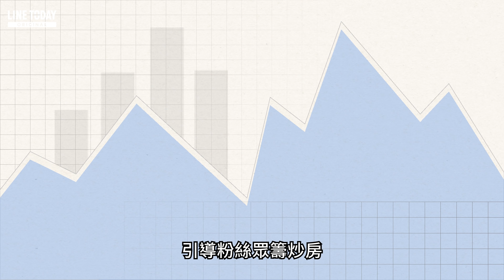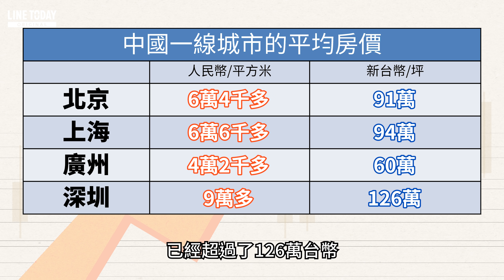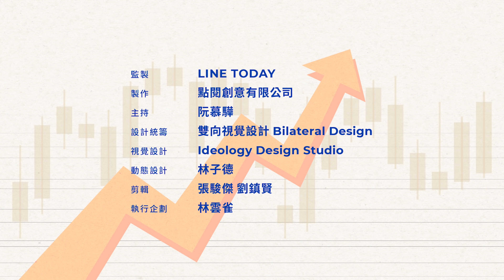史上最大炒房團破盤！高官集體下台抓得完？ | TODAY財知道 | LINE TODAY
北京出手徹查「深房理」，這個號稱史上最大的炒房團，連帶引發中國官場大地震，包括深圳市市長在內，有18位廳級以上的高官集體下台。

中國房產市場有哪些亂象？為什麼北京選在這個時候大力整頓？
以及，北京、上海、廣州、深圳等這些一線城市的房價，有哪些誇張的情況？
另外，中國房地產飆漲竟然跟A股上市公司有關？有什麼驚人內幕嗎？